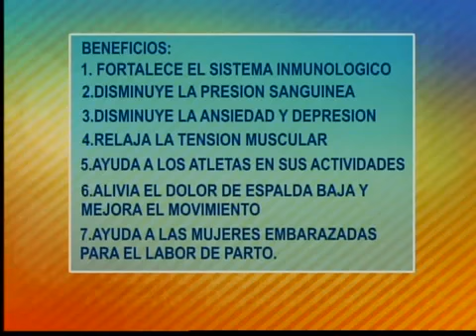MASAJES PARA EL CORAZIB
ENVY MASSAGE NOS MUESTRA COMO RELAJARNOS, DESESTRASARNOS DESDE CASITA